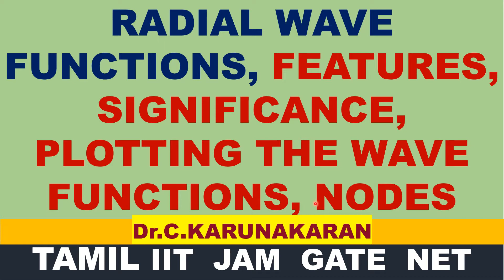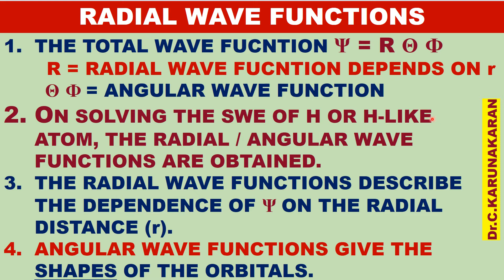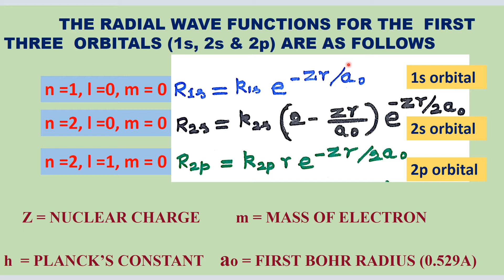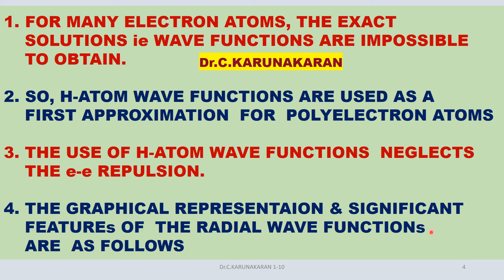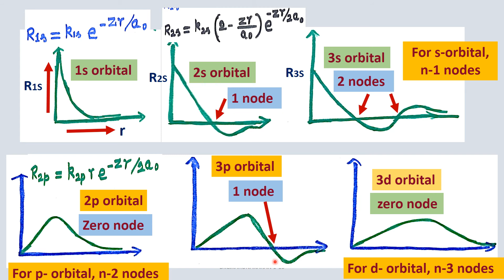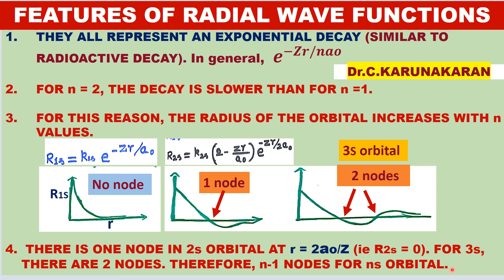(TAMIL) RADIAL WAVE FUNCTIONS, FEATURES, SIGNIFICANCE, PLOTTING THE WAVE FUNCTIONS, NODES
(TAMIL) RADIAL WAVE FUNCTIONS, FEATURES, SIGNIFICANCE, PLOTTING / GRAPHICAL REPRESENTATION OF THE WAVE FUNCTIONS, NUMBER OF NODES IIT JAM GATE CSIR UGC NET